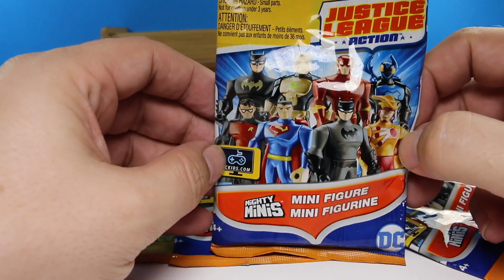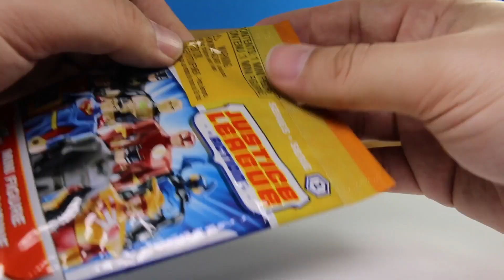Justice League Action Mighty Minis JLA Series 1 Mystery Pack *full set opened*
Opening 8 Justice League Mighty Mini mystery packs and making a complete set of series 1.
Complete set includes:
BATMAN
SUPERMAN
ROBIN
THE FLASH
BATMAN "Stealth Shot"
BLUE BEETLE
FIRESTORM
LEX LUTHOR

TIME TO SEE WHAT'S INSIDE.